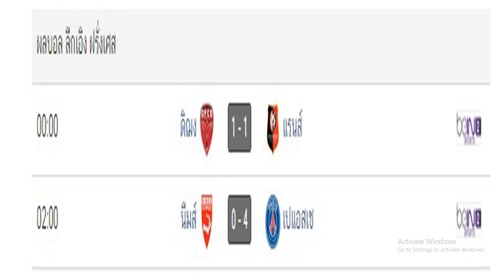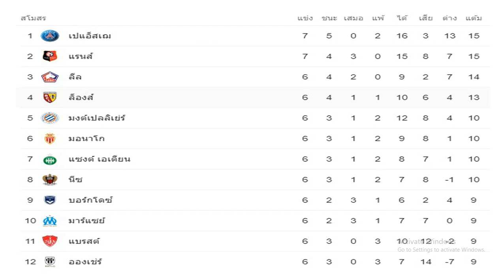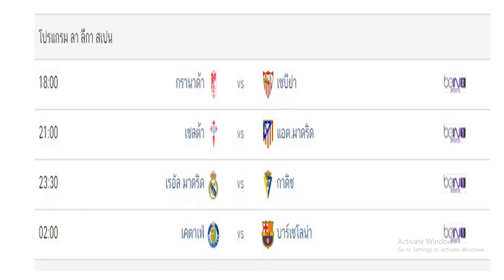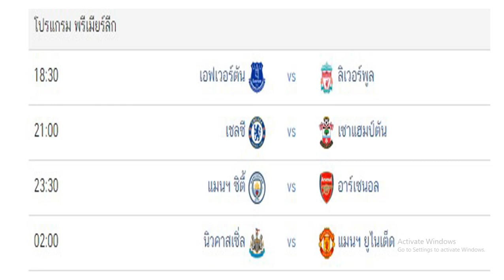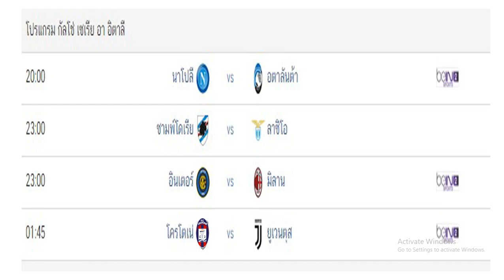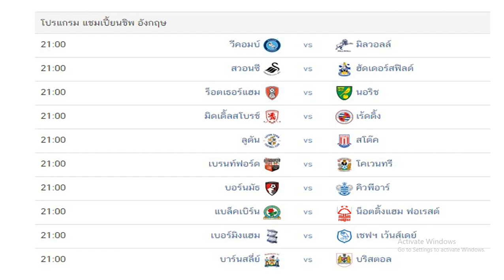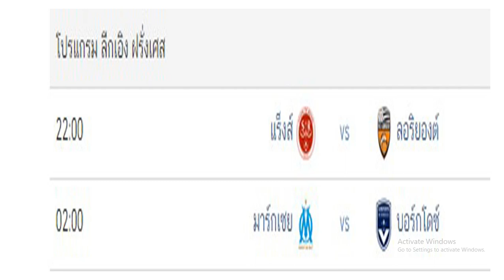ผลบอลเมื่อคืน/ลีกเอิง ฝรั่งเศส/โปรแกรมบอลคืนนี้/แชมเปี้ยนชิพ อังกฤษ/17/10/63/